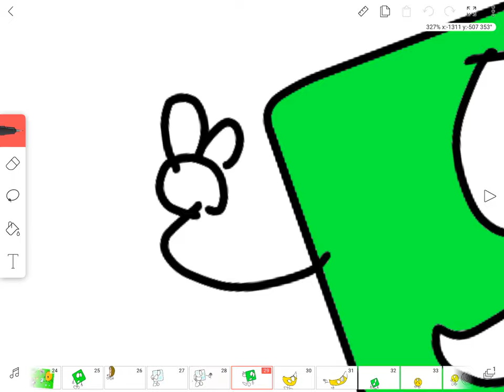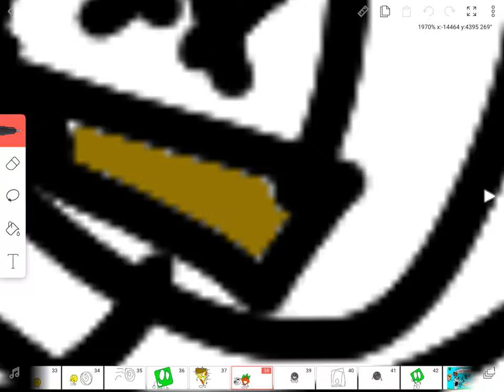Fbb ep2 pizza